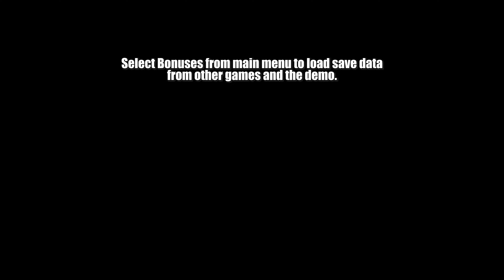Final Fantasy 7 Rebirth - How to find the Secret Boss Fight in Grassland Region (Quetzalcoatl Boss)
How to find the Secret Boss Fight in Grassland Region in Final Fantasy 7 Rebirth, the Quetzalcoatl can be found after finding 4 lifesprings in the grasslands region.

🤝 Content Creator for Clique Esports
👍 Support-A-Creator Code: xGarbett